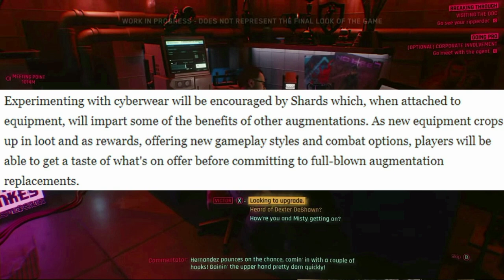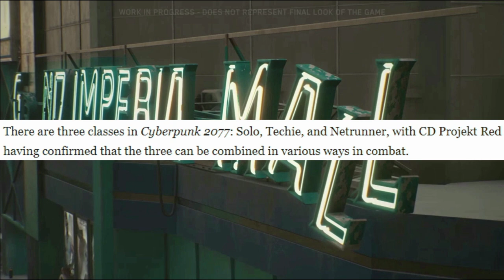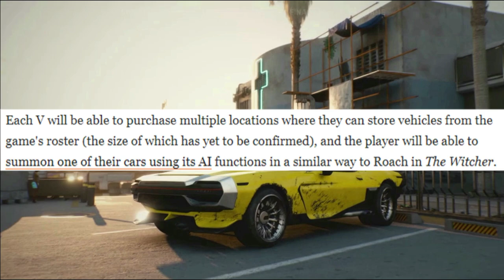Cyberpunk 2077 Full Customization Breakdown!!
Links

cyberpunk 2077
cyberpunk 2077 keanu reeves reaction
cyberpunk 2077 multiplayer
cyberpunk 2077 release
cyberpunk 2077 release date
cyberpunk 2077 story trailer
cyberpunk 2077 character creation
cyberpunk 2077 trailer song
cyberpunk 2077 trailer keanu reeves
cyberpunk 2077 keanu reeves
cyberpunk 2077 special editions
cyberpunk 2077 genitals
cyberpunk 2077 breakdown
cyberpunk 2077 samurai
cyberpunk 2077 deep dive